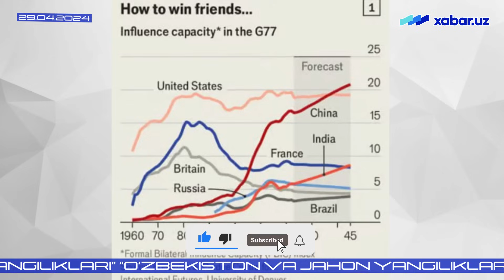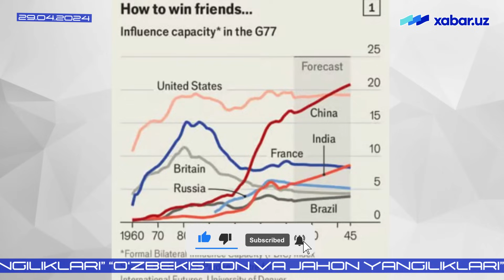ГЛОБАЛ ЖАНУБ КИМНИКИ? - РОССИЯДА ЎЗБЕК, ТОЖИК ВА ҚИРҒИЗЛАР ОММАВИЙ РАВИШДА ҚЎЛГА ОЛИНМОҚДА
«Қиёмат куни» самолётини яратишга $13 млрд сарфланади.
Глобал Жануб кимники?
БМТ мулозими Ғазодаги болалар бўйича аянчли фактни очиқлади.
Тожикистонликлар Россияга бормай туриши тавсия этилмоқда.
Эрдўғон Байден билан учрашувини кейинга қолдирди – ОАВ.
Россияда ўзбек, тожик ва қирғизлар оммавий равишда қўлга олинмоқда (видео).
АҚШда торнадо қурбонлари сони ортди. Тўрт ойлик чақалоқ ҳам ҳалок бўлган.
«Титаник»да ҳалок бўлган миллионернинг олтин соати рекорд нархда сотилди.
Сайловолди курашида Трамп Байденни ортда қолдирмоқда.
«Жўраевлар иши»да томонлар турли хил баёнот беришдан тийилишга чақирилди.